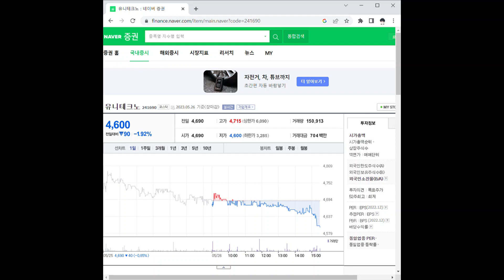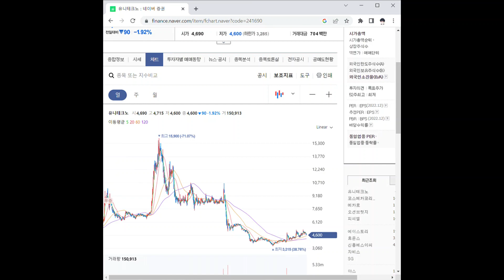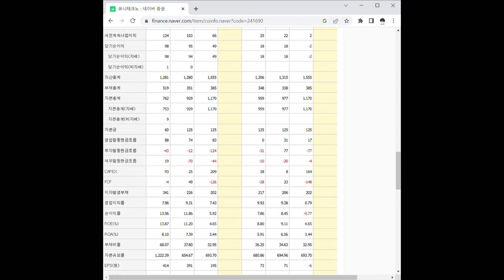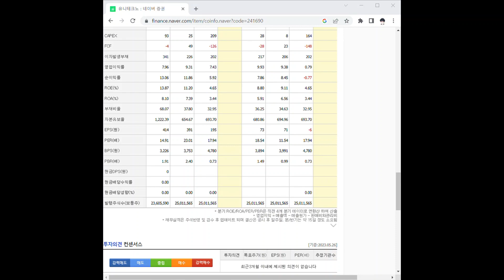241690유니테크노 주가 전망 및 차트 분석